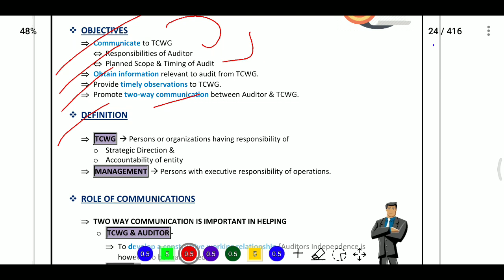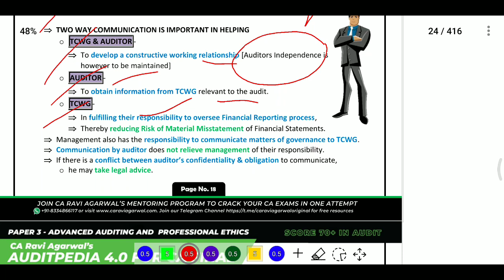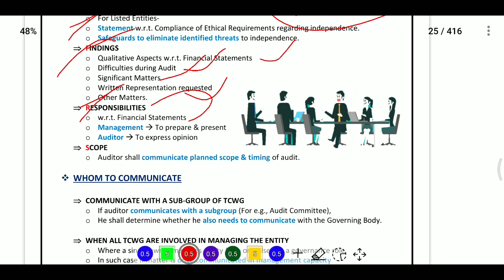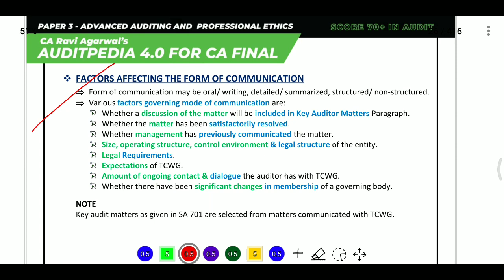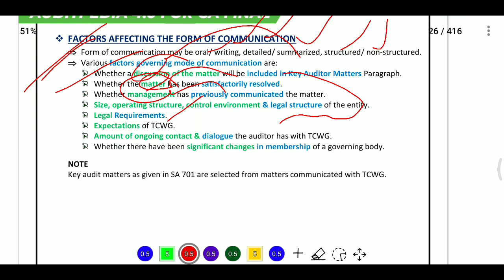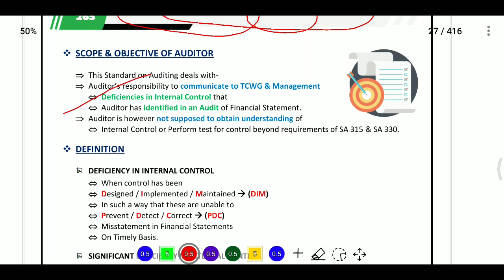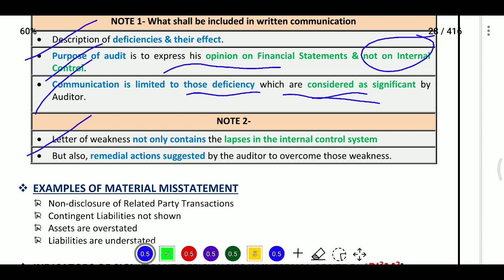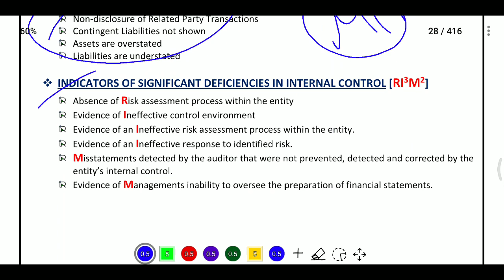SA 260 COMMUNICATION TO TCWG / SA 265 COMMUNICATION DEFICIENCY IN INTERNAL CONTROL Revise in Telugu